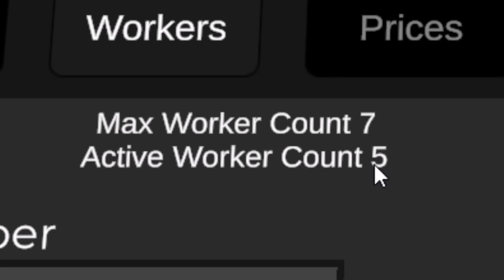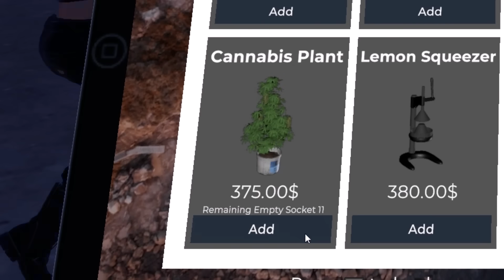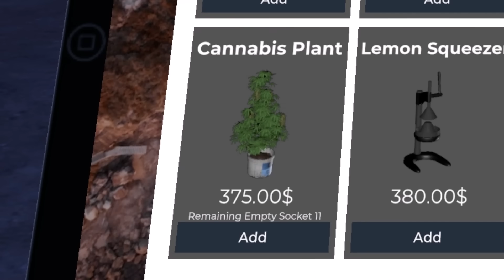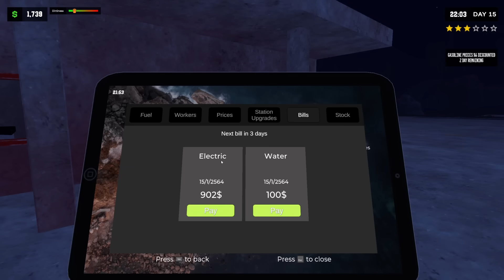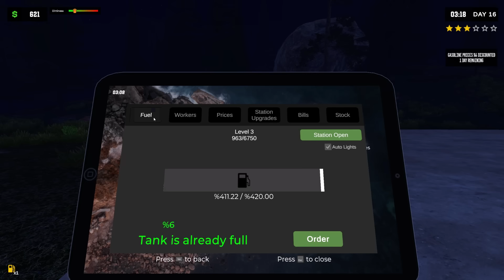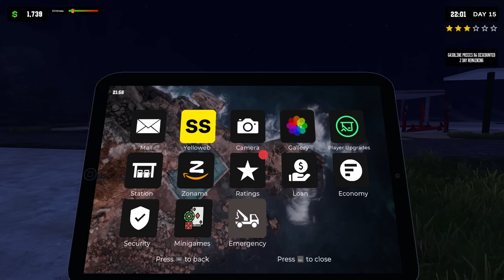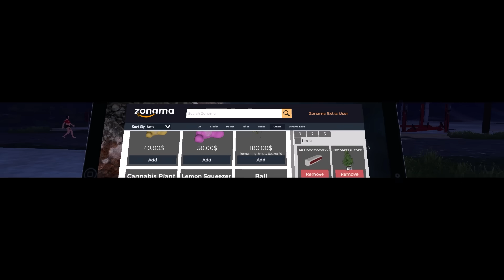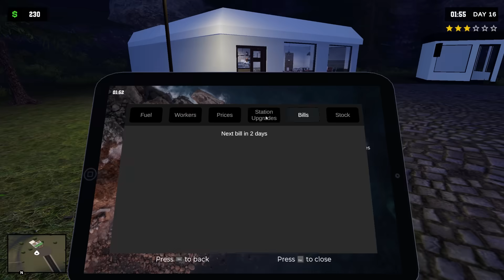Pumping Simulator 2[Thai] #6 สมุนไพรเรามีพร้อมปลูกขาย